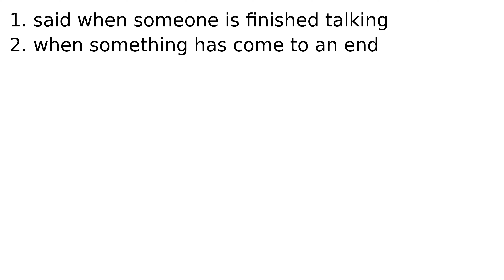over and out